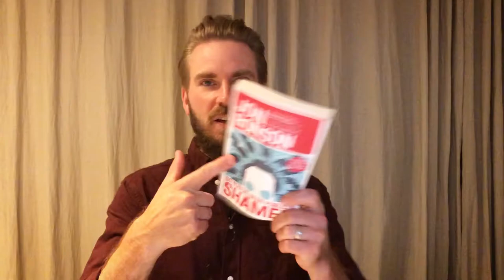8 Key Lessons from So You’ve Been Publicly Shamed by Jon Ronson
In todays book review I’m sharing a few highlight from Jon Ronson’s book So You’ve Been Publicly Shamed, that takes a closer look at the world of public online shaming.

Some books manage to be both entertaining and highly disturbing. This is one of them. In this video I give a quick summary of the book and my takeaways.

--- LINKS ---